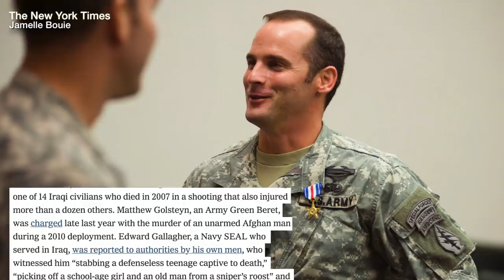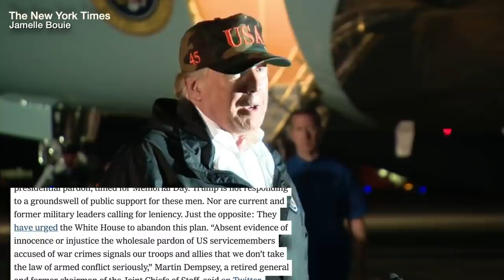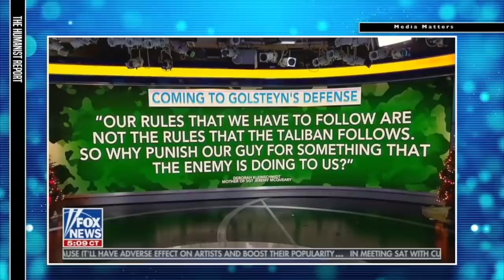Trump Will Likely Pardon Literal Psychopathic, Murderous U.S. War Criminals